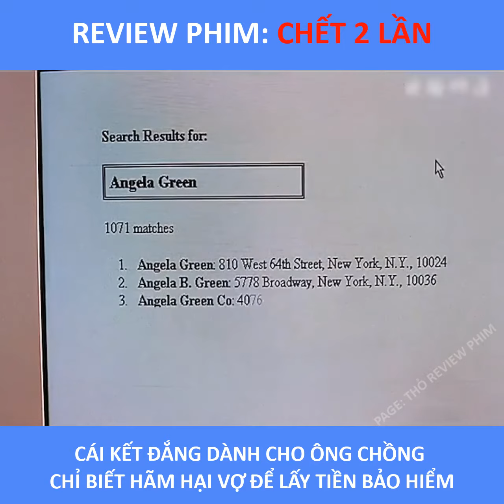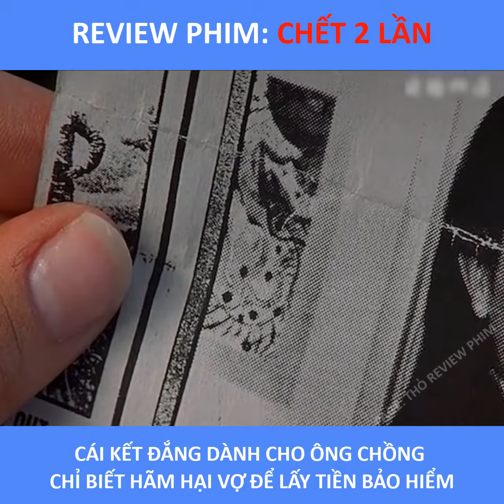Tóm Tắt Phim: Ch.ết 2 lần, cái kết đắng cho ông chồng hại vợ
Tóm Tắt Phim: Ch.ết 2 lần